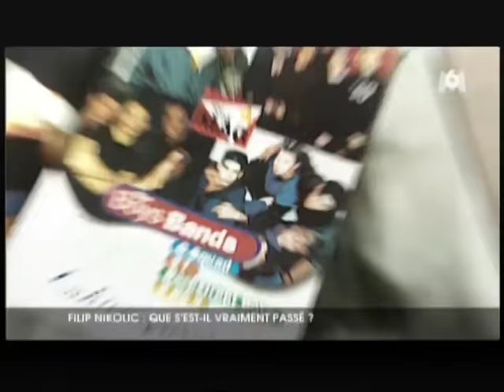Filip Nikolic : 100% mag (2009)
Reportage diffusé quelques jours après la mort de Filip Nikolic des 2Be3, l'occasion pour ses proches de revenir sur son parcours et sa personnalité. Anthony Dupray, Steven du boys band Alliage et Allan Théo sont également interrogés.